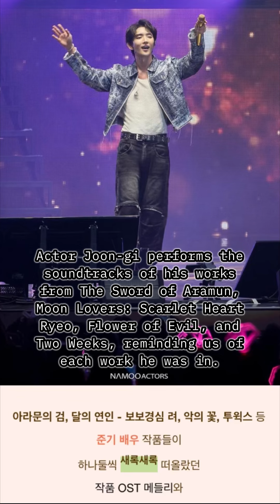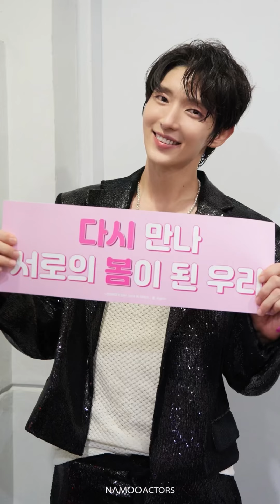(ENG) Lee Joon Gi 2024 Fan meeting from NamooActors’ blog post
(ENG) Joongi’s Day 2024 in Seoul: Spring, Again 🌸NamooActors’ Naver blog post 🌳